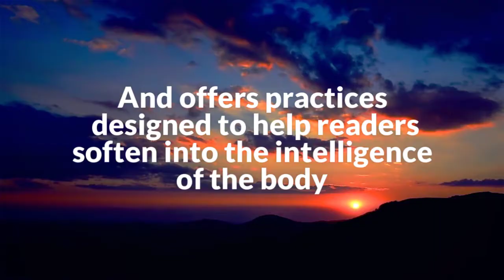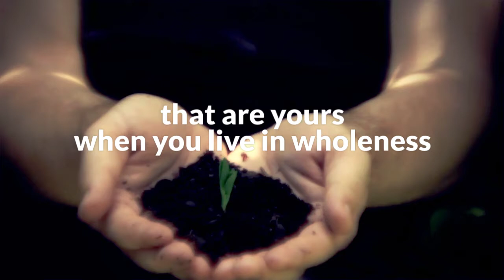Radical Wholeness, by Philip Shepherd (book video trailer)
Open your life to the wholeness of being. You will discover the world around you with new eyes, and move through it with renewed clarity and presence. -- Author Philip Shepherd, new international bestseller: RADICAL WHOLENESS. Today only CDN $ 0.99 or US $0.99!